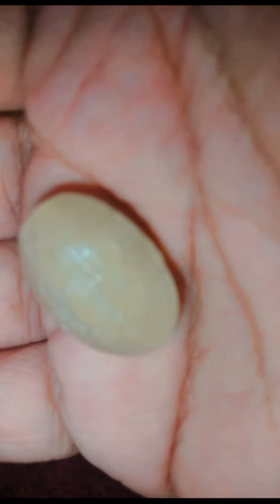Candy Craze Compilation | Daily Vlog #186 | Most Viral ASMR Candy Reveal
Join the ultimate candy experience with our daily vlog featuring Vilmei's viral ASMR candy compilation! From juicy reveals to satisfying crunches, this video brings you the sweetest ASMR journey. Perfect for all candy lovers and ASMR fans alike. Dive in, relax, and let the candy vibes bring a smile to your face!